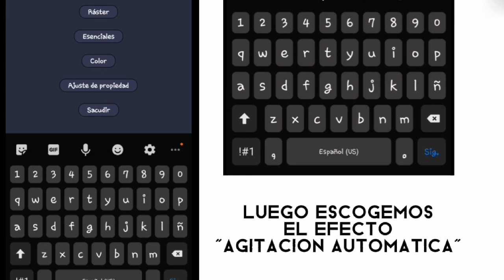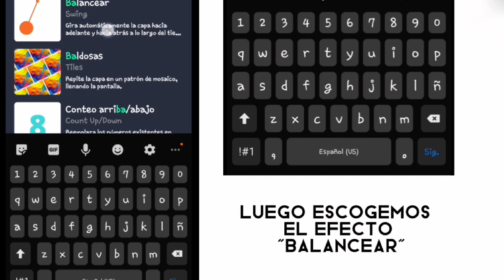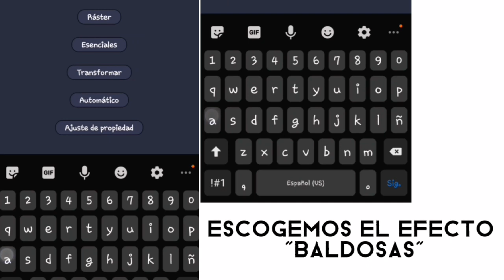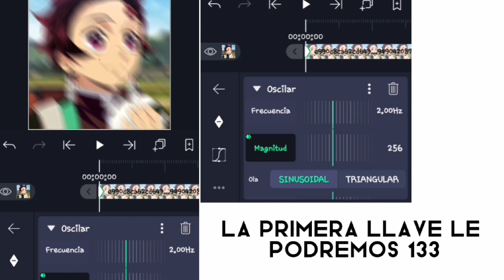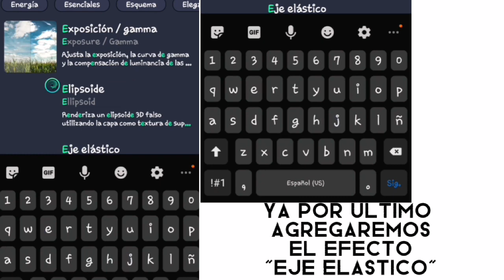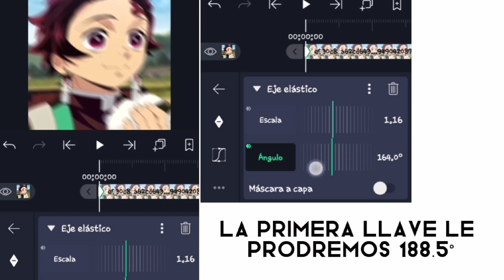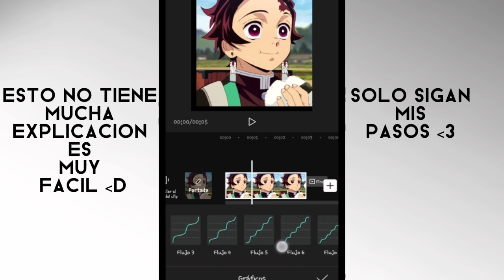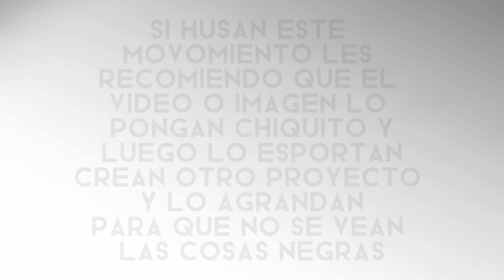✨[Tutoriales con zander]✨(Alight motion y Cap cut)(1/?¿)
0:00 como hacer el movimiemto de pantalla(Alihgt motion
3:48 como hacer el shake facil(Alight motion)
8:48 como hacer el movimiento de pantalla(cap cut)